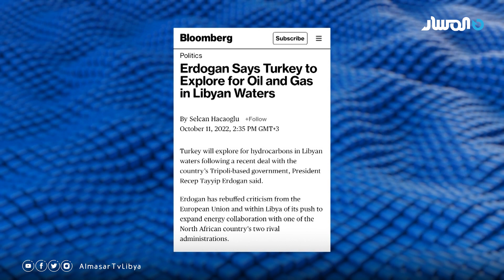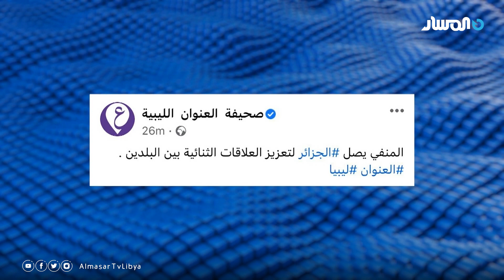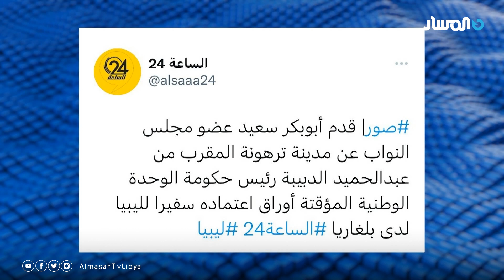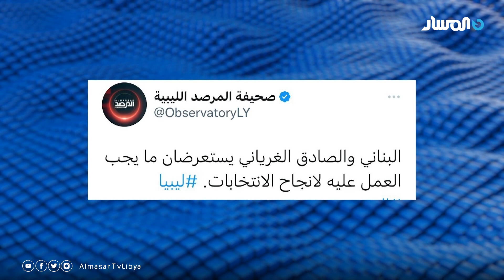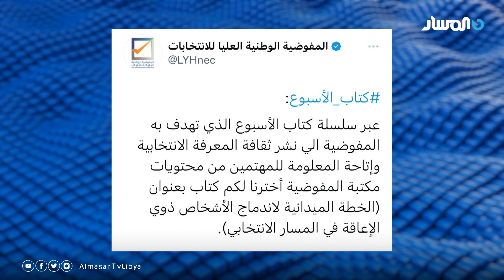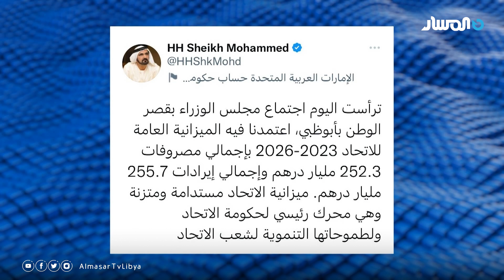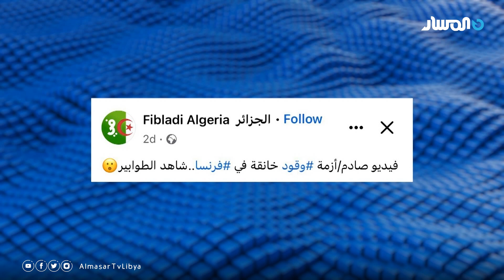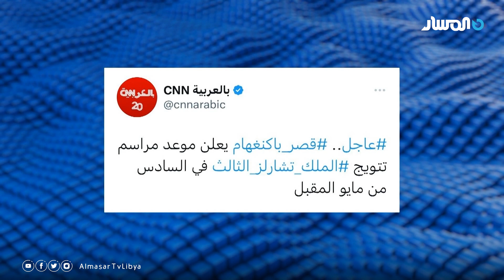المشهد | القاهرة..أثينا والمتوسط..رهان الغاز والسيادة وحمودة ينصح!!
التردد: 11373H 27500